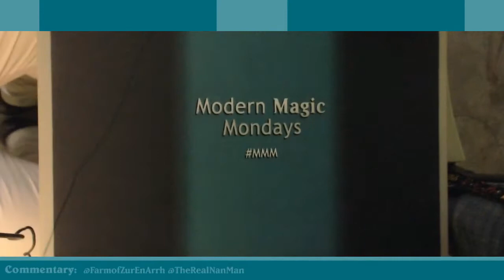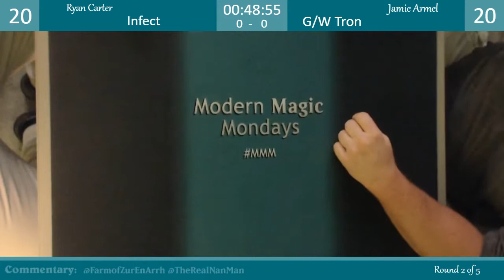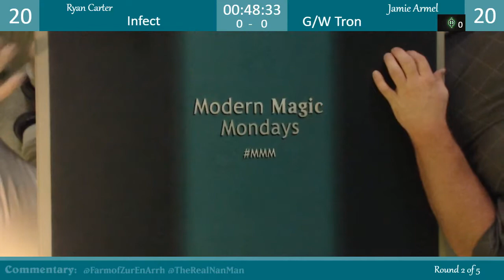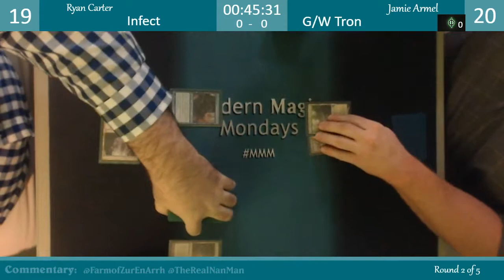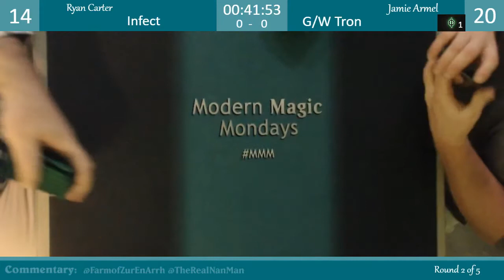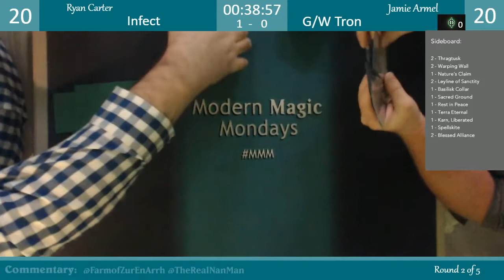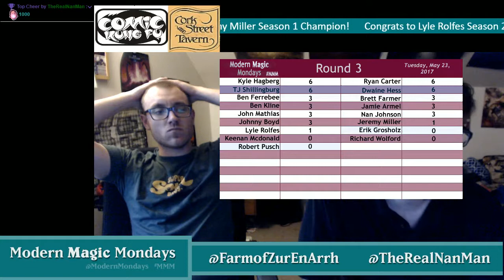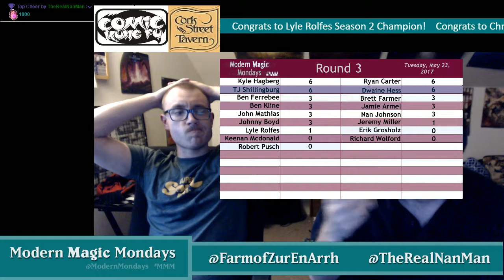Modern Magic Mondays 6/5 Round 2 Infect vs GW Tron